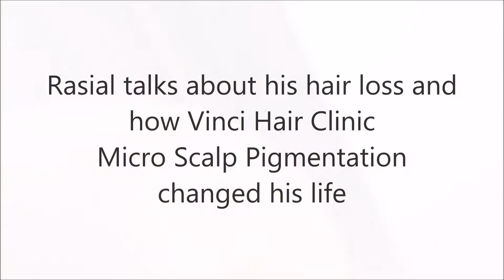Scalp Pigmentation - Design - Application - Result - Vinci Hair Clinic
Even on demanding cases excellent, undetectable results can be achieved, and on close inspection simulate the look of shaved hair. The use of the highest grade medical pigment and the experienced application of micro scalp pigmentation ensures consistent quality and long lasting results.